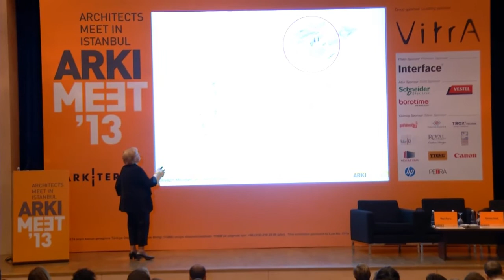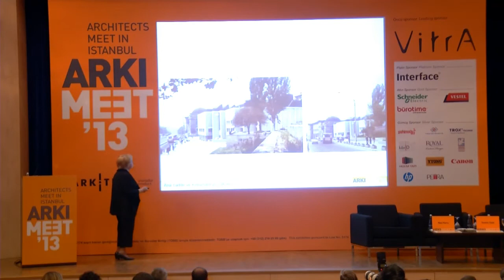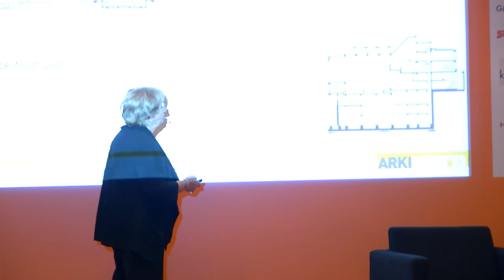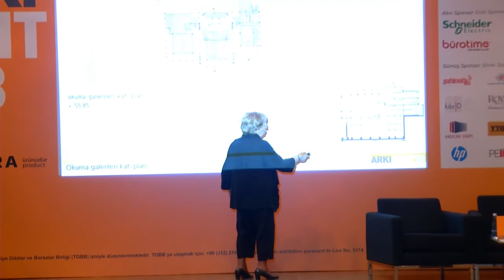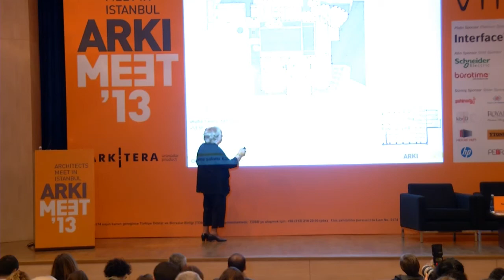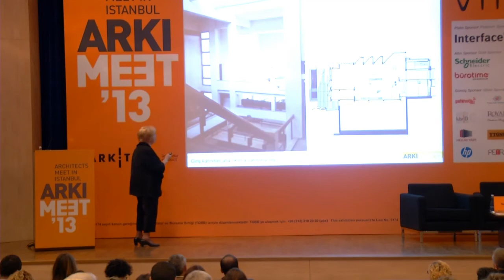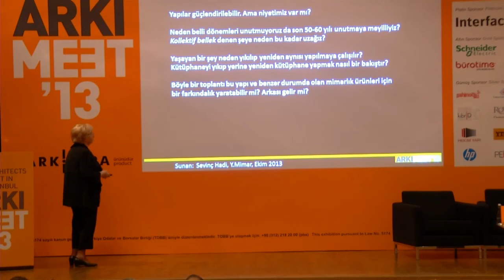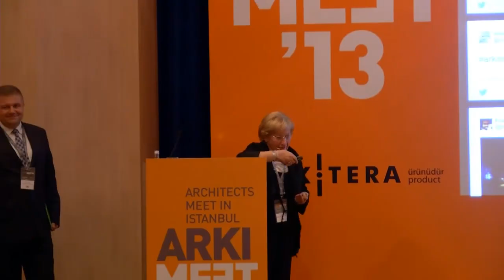ARKIMEET 2013 Açılış Konuşmaları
Arkitera Mimarlık Merkezi tarafından VitrA öncü sponsorluğunda, 7-8 Ekim 2013 tarihlerinde Haliç Kongre Merkezi'nde düzenlenen ARKIMEET 2013'ün açılış konuşmasını Arkitera Mimarlık Merkezi Yönetim Kurulu Başkanı Ömer Yılmaz ve Yüksek Mimar Sevinç Hadi yaptı.